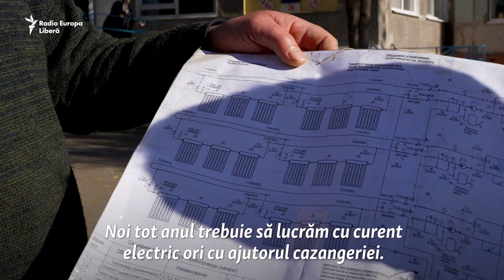Bani în vânt pe panouri solare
Peste un milion de lei au fost investiți, printr-un proiect transfrontalier, în 18 panouri solare menite să încălzească apa menajeră pentru unul dintre blocurile Spitalului Raional Leova. Directorul spitalului spune, însă, că acestea nu funcționează la capacitatea necesară. În cadrul aceluiași proiect, au fost instalate panouri solare și la Spitalul din Cărpineni, unde sistemul nu a funcționat niciodată.

1. Nu vrem să limităm în nici un fel libertatea de gândire și exprimare, dar ne rezervăm dreptul de a șterge din forum afirmații care pot avea consecințe juridice, care sunt defăimătoare, obscene, indecente, abuzive, violente, pornografice, amenințătoare, discriminatoare, care îndeamnă la ură sau sunt ilegale.
2. Forumul de dezbateri nu poate fi utilizat în scopuri comerciale.
3. Nu postați, cu bună știință, nici un material care ar putea reprezenta o încălcare a dreptului de autor.
4. Comentariile trebuie să fie, în cea mai mare parte, în limba română și rusă.